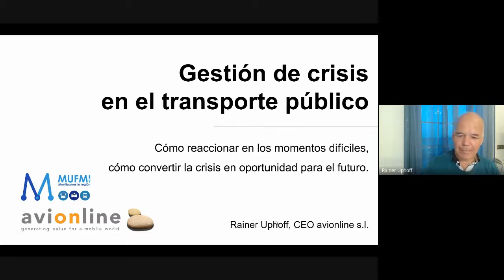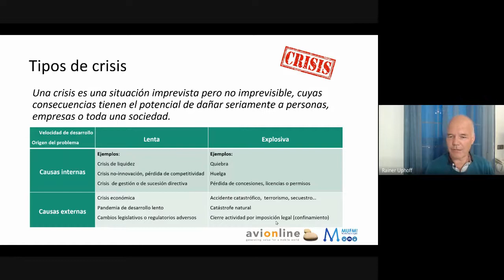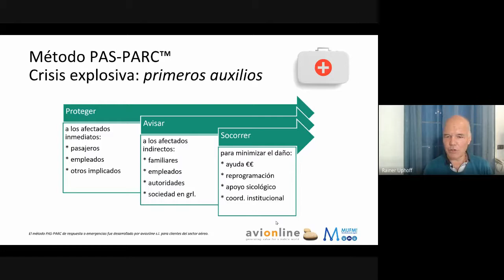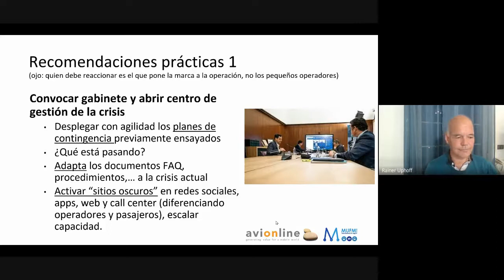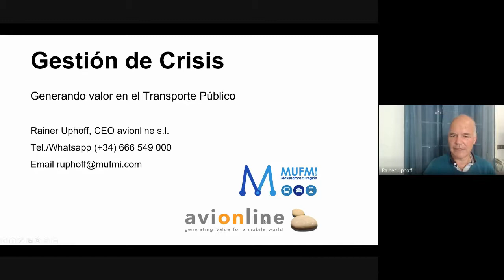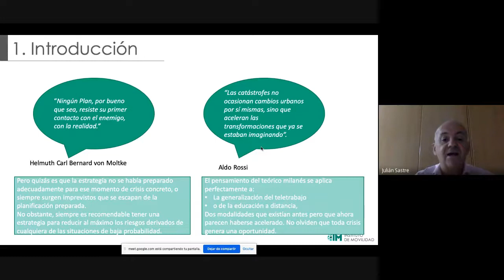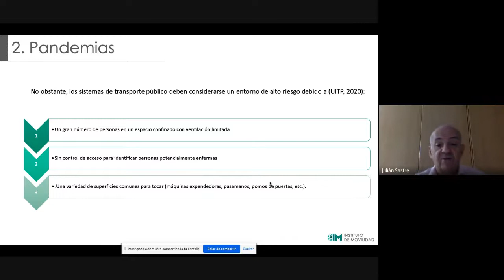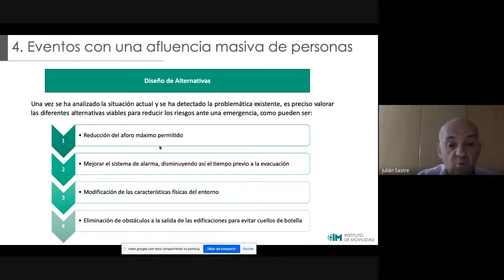Seminario online "Gestión y comunicación del Transporte en tiempos de crisis y emergencias"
La cátedra de Economía y Movilidad de la ULL_Fundación CajaCanarias organizó un seminario online gratuito, titulado "Gestión y comunicación del Transporte en tiempos de crisis y emergencias",  el 11 de noviembre  las 17h

Específicamente se contó con dos ponentes que presentaron las siguientes ponencias:

- Gestión y Comunicación del transporte.
Impartida por D. Rainer Uphoff

D.  Rainer Uphoff, es periodista, Máster en Gestión del Transporte Aéreo por la Embry-Riddle Aeronautical University (Daytona Beach, EE.UU.), PMD de ESADE (Barcelona) y Máster en Gestión del Transporte Público por la Universidad Pablo de Olavide (Sevilla).Representante de Ioki y  MUFMI

_ La movilidad con pandemia
Impartida por D.Julián Sastre González
Julián Sastre, Dr. Ingeniero Civil (Ingeniero de Caminos, Canales y Puertos) por la Universidad Politécnica de Madrid, experto de sistema de transporte urbano y movilidad urbana, con más de 30 años de experiencia. Es consultor internacional y Presidente del Instituto de Movilidad

Este seminario fue presentado y moderado por Dª Rosa Marina González Marrero,  directora de la cátedra de Economía y Movilidad de la ULL_Fundación CajaCanarias. Además, este seminario se enmarca en las actividades de Extensión Universitaria, en este caso organizada por la Cátedra de Economía y Movilidad CajaCanarias-ULL, dentro del marco de «Seminarios Intercátedras 2019/2020».